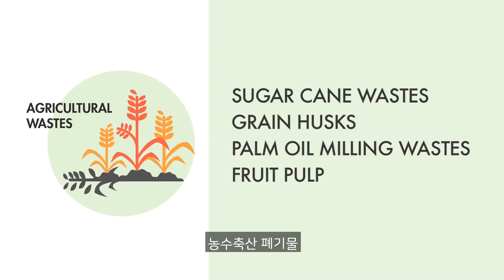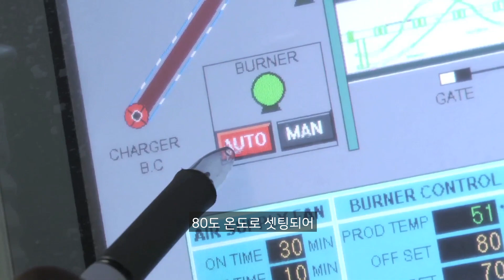유기성폐기물 비료화 시스템 24시간내 고품질 친환경 비료(Fertilizer)로 변신 - 도축폐기물, 농수축산폐기물, 음식물류폐기물, 굴껍질 등 -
H&H Pro Limited의 프로젝트 솔루션은
의료폐기물, 유기성폐기물, 내연기관 배출가스 등 인류와 자연을 위협하는 모든 환경문제의 해답을 찾아 떠나는 여정입니다.

급속발효기술(RTDT)를 통해 유기성폐기물을 24시간내에 고품질 친환경 비료(Fertilizer)로 바꾸어 주는 바이오맥스(Biomax) 설비는 도축폐기물, 농수축산 폐기물, 음식물류 폐기물의 친환경 처리에 최적입니다.

도축폐기물의 경우 슬러지, 축혈은 물론 뿔, 털, 발톱과 같이 처리가 곤란한 비식용 폐기물을 사전 선별과정없이 24시간내 일괄처리가 가능하다는 특장점이 있습니다. 굴껍질과 같은 특수한 폐기물처리에도 사용됩니다.